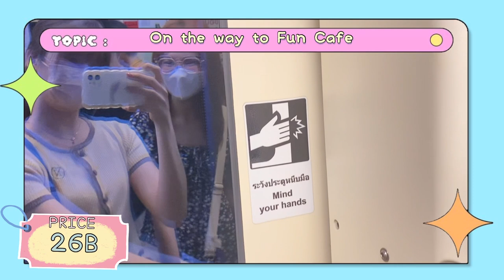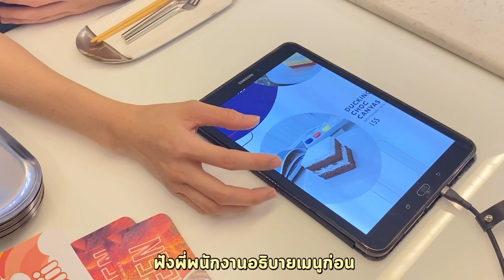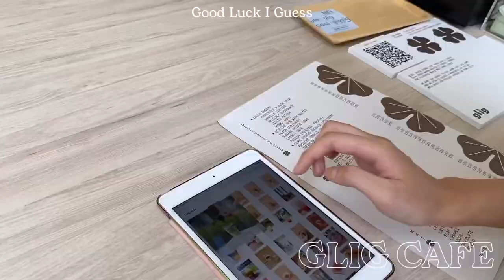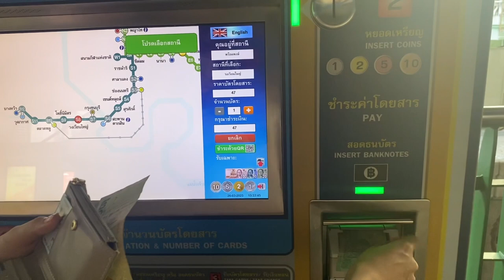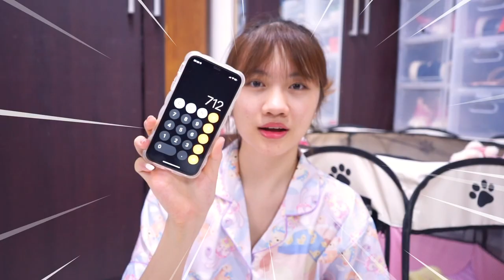What I spend in a day| ไปเที่ยวในเมือง 1 วันใช้เงินกี่บาท?